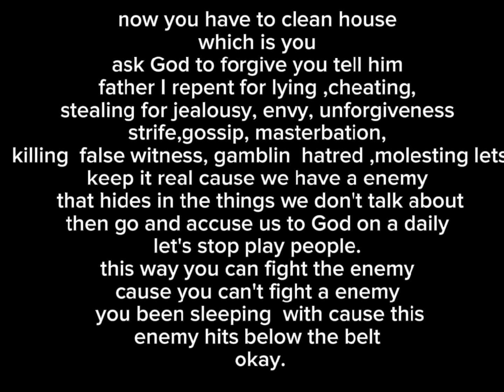You already WON